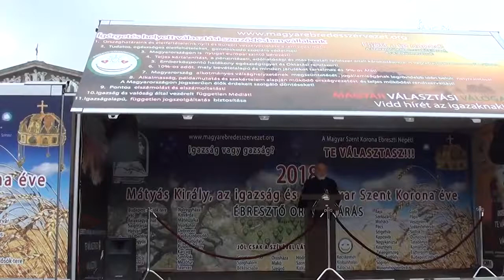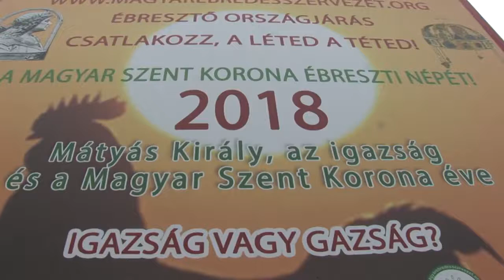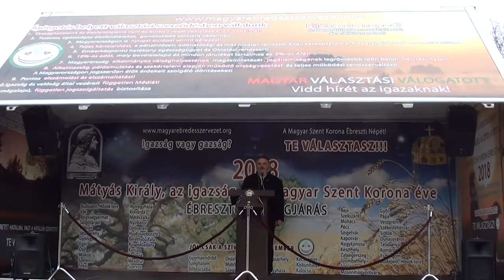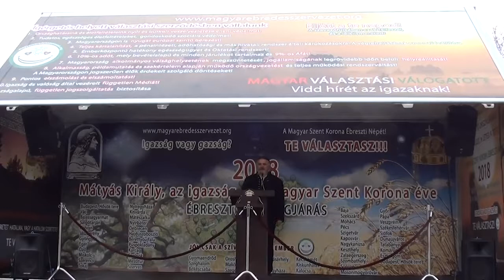videoletolteshu az ebreszto orszagjaras celja